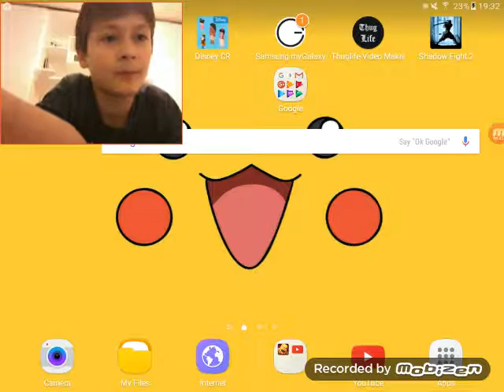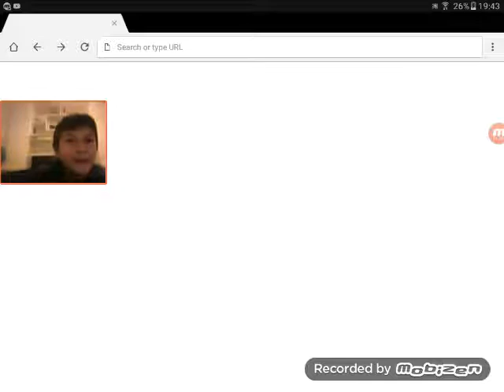Shadow fight 2 warning get this game it's so fun